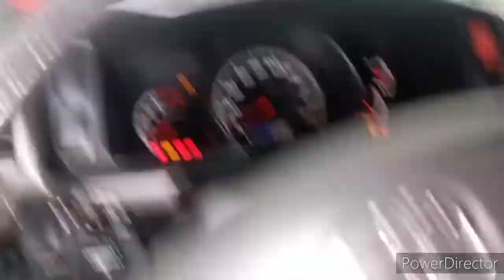Change Radiator Toyota Hi ace D4D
How to Change radiator ...